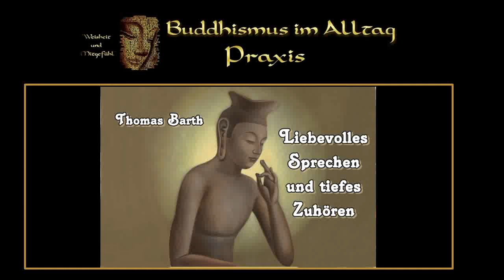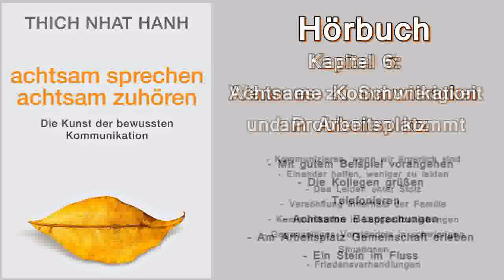Liebevolles Sprechen und tiefes Zuhören - Thomas Barth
Die Vorträge hier sind größtenteils noch einmal bearbeitet ( Ton )